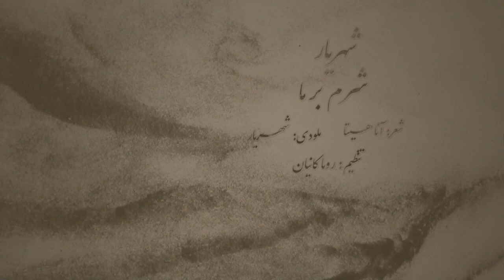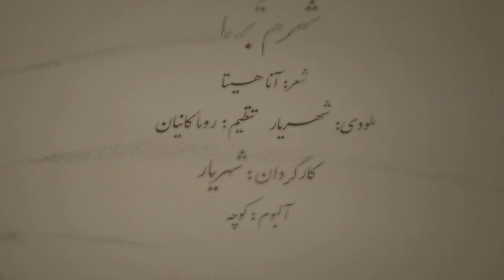Shahryar - Sharm Bar Ma [HQ]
Shahryar - Sharm Bar Ma